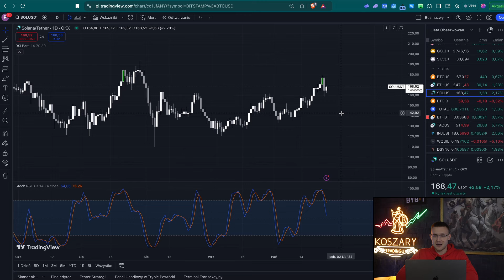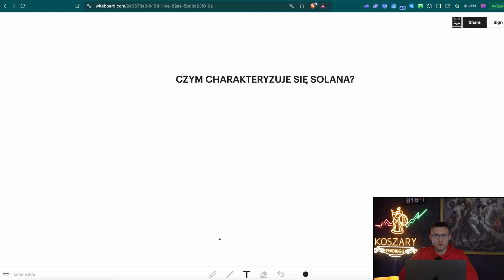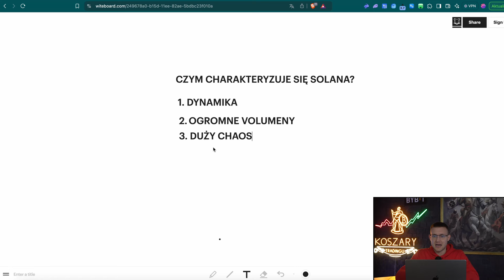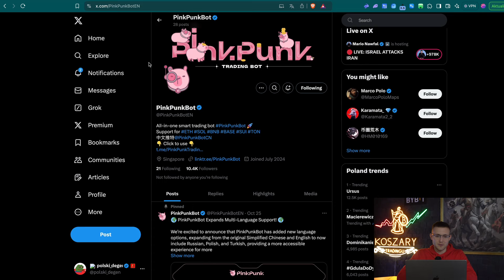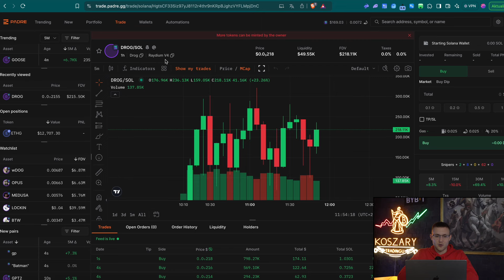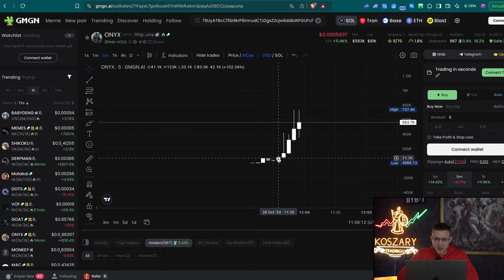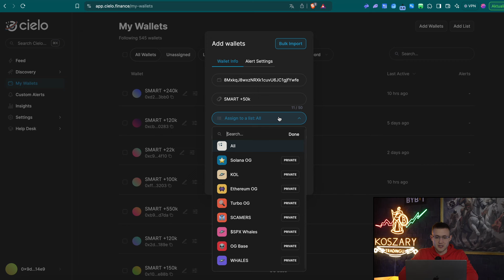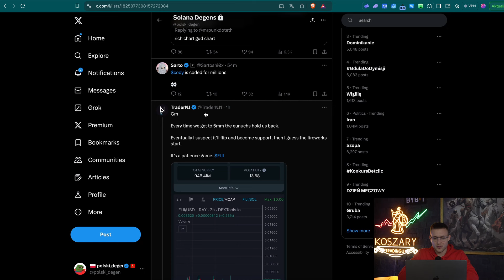JAK SZUKAĆ NOWYCH MEMECOINÓW na SOLANIE ZANIM WYSTRZELĄ?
🐳 Dołącz do największego Discorda o KRYPTOWALUTACH w Polsce i ODBIERZ ROLE VIP 👉🏼

00:00 Wstęp
02:23 Poziom ryzyka na sieci Solany
03:43 Czym charakteryzuje się sieć Solany i jak ją rozgrywać?
09:36 Jakich narzędzi używam do rozgrywania Solany?
11:31 Jak i gdzie szukać nowych projektów?
16:42 Śledzenie Smart-Money
19:11 Twitter i Telegram
21:34 Podsumowanie